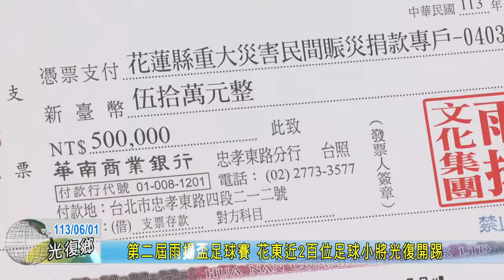20240601 07 第二屆雨揚盃足球賽 花東近2百位足球小將光復開踢